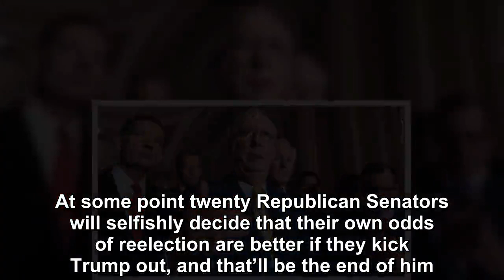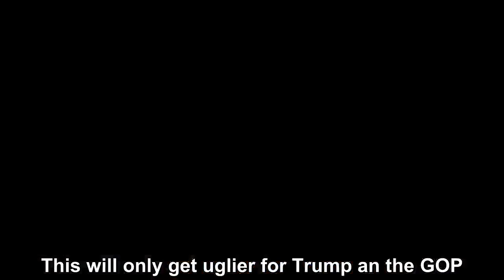Donald Trump deserves a “whipping” as Trump and the Republicans dissolve into ugly food fight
As the evidence against Donald Trump continues to pile up in his criminal scandals, and the nation increasingly demands his ouster, Palmer Report has